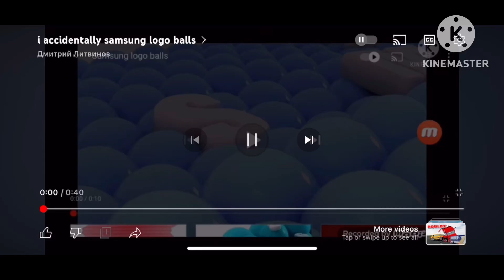I accidentally Samsung logo balls on KineMaster